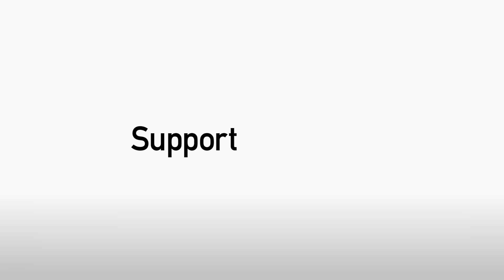Darren Ferguson pre Shrewsbury Town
"We've got to produce and win the game" says manager Darren Ferguson ahead of Saturday's match against Shrewsbury Town.